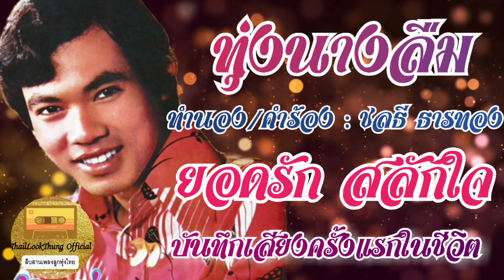ทุ่งนางลืม ยอดรัก สลักใจ (OFFICIAL AUDIO)